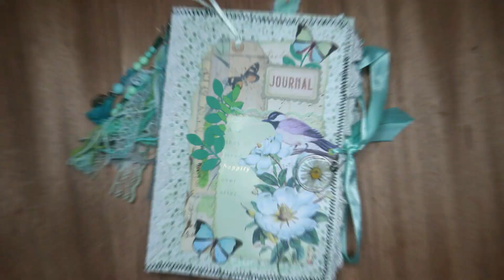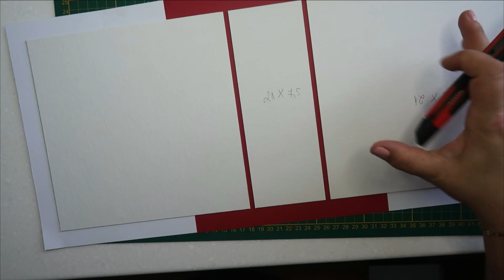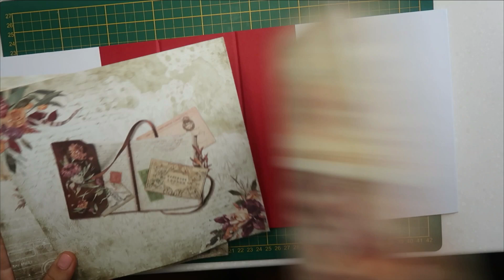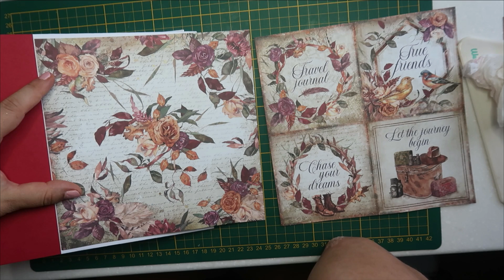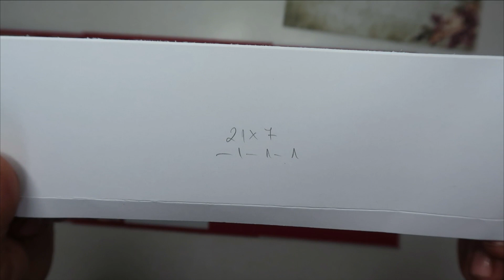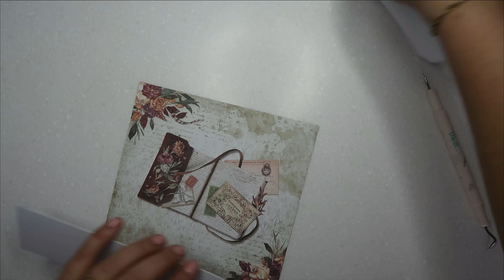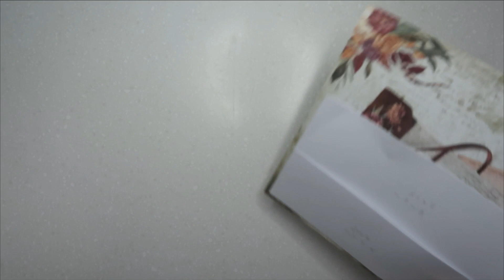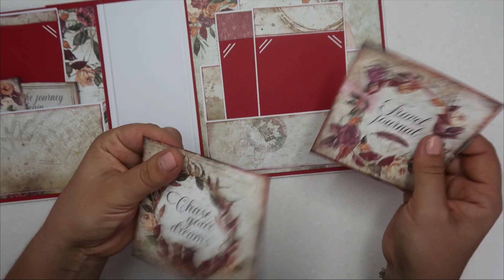Tuto 5 album Our way Stamperia